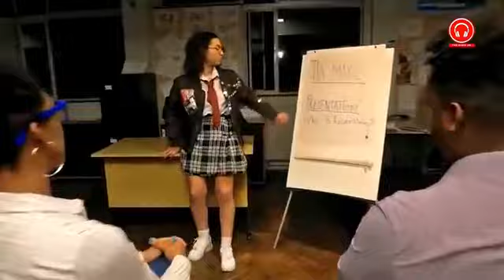Tiamarie Ashanti Talks, New Music, North London, 'Eating With My Ex', Men, Family + Many More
Tipsy Talk Featurin' Tia Marie Ashanti

Tipsy Talk features celebrity interviews, Name And Shame, Praise And Raise, You Decide and so much more! UK's Number One Radio Show with the signature blend of honesty and humor. The results are the best interviews to be found on radio.